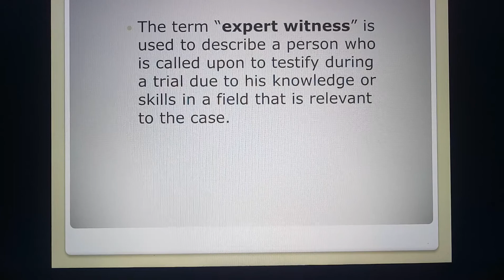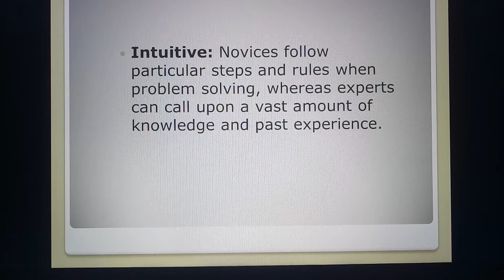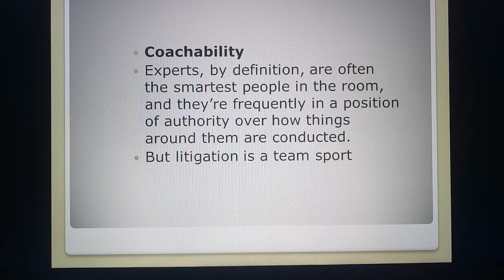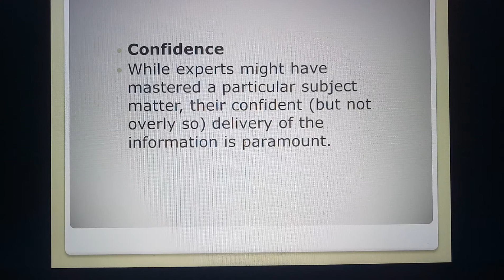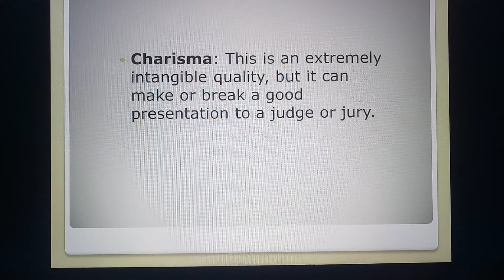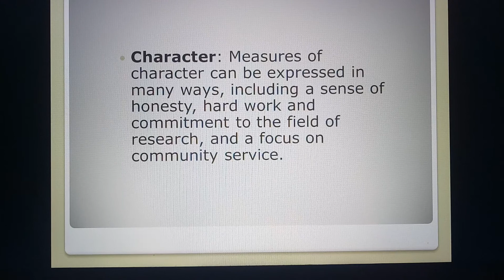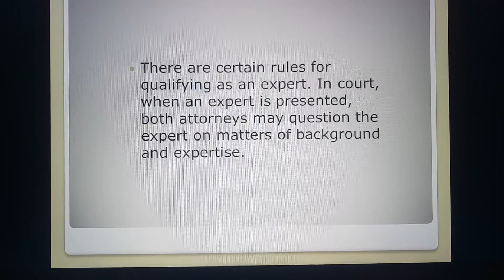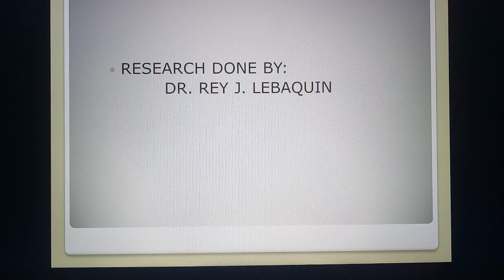LEGAL MEDICINE :WHAT IS AN EXPERT WITNESS?